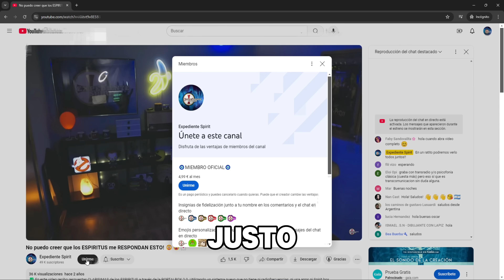¿Aún no formas parte de la Comunidad de Expediente Spirit? Hazte 🧿MIEMBRO OFICIAL🧿!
🚀 Pack de Bienvenida: Recibe una pulsera, pegatinas y una tarjeta numerada con acceso a nuestra comunidad. ¡Envío mundial!

💬 Comunidad en Telegram: Conecta y charla con otros entusiastas del misterio.

🎥 Chats en Directo Exclusivos: Participa en los chats durante nuestros directos y estrenos.

🏆 Menciones en Videos: ¡Tu apoyo será reconocido en cada video!

🔒 Acceso Exclusivo a la Zona de Miembros: Accede a una sección privada en la web donde podrás probar las mismas herramientas ITC que utilizo en los videos, incluyendo la app Spirit Hoffnung, disponible desde el 13 de noviembre de 2024, y otras apps y sorpresas que vendrán a lo largo del año.

¡Haz clic en "Unirse" y adéntrate en un mundo lleno de misterios! 👁️✨

⭐ ÚNETE COMO 🧿MIEMBRO OFICIAL🧿 DEL CANAL ⭐
Disfruta de acceso a la Zona Privada, la app Spirit Hoffnung, una comunidad exclusiva y recibe tu Pack de Bienvenida. ¡Forma parte de algo único! 🎉👻